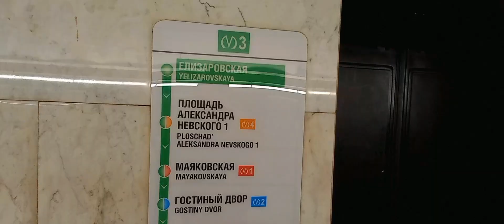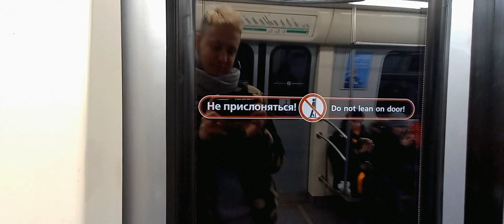Невско-Василеостровская линия Санкт-Петербургского метрополитена